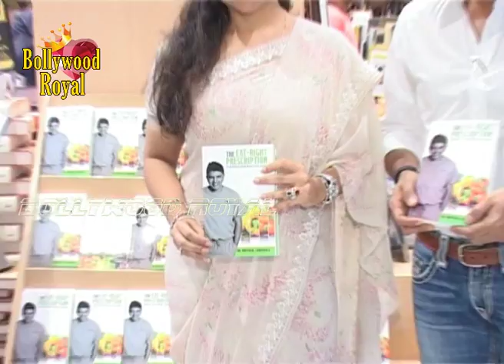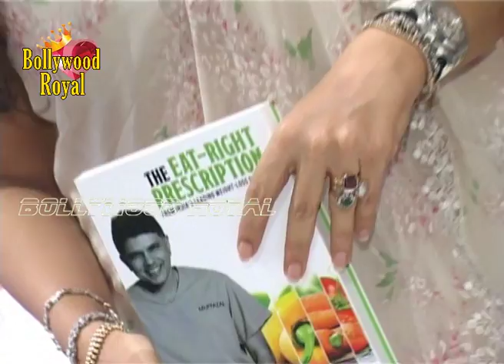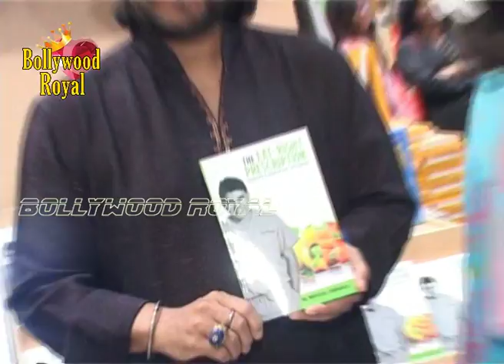Roop Kumar Rathod, Shaina N C at Dr Muffazal Lokdawala ‘The Eat Right Prescription’ Book Launch Par